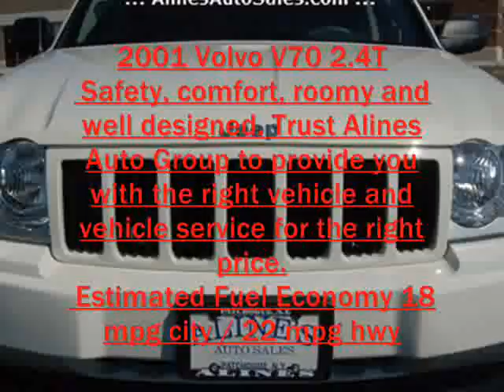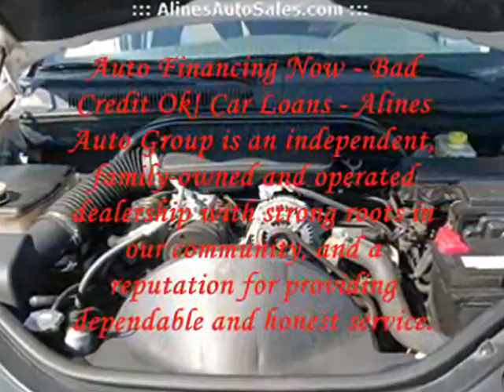Untitled alines videojeep grand cherokee laredo white 11999